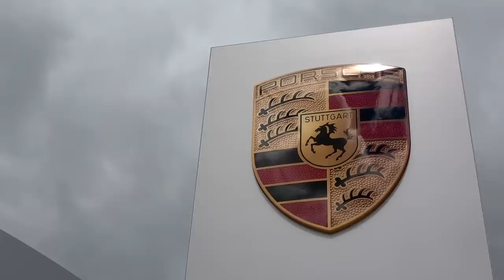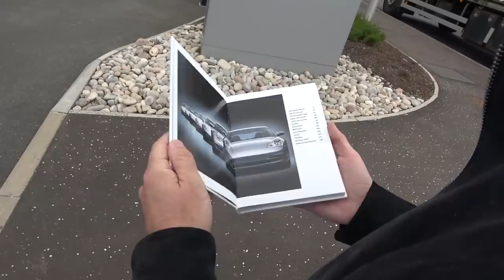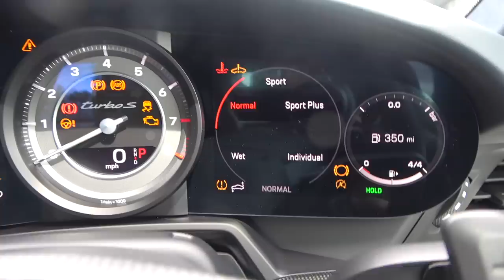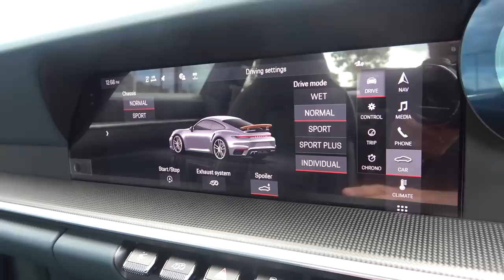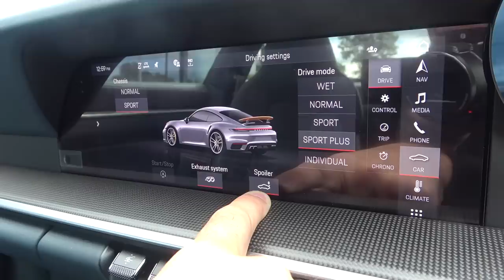NEW CAR DAY! I Bought A Porsche 911 992 Turbo S!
Today I collect my new Porsche Turbo S - a car I have been aspiring to since I was 14! The new Porsche 911 Turbo S is built on the 992 platform. Wider, faster and louder the new Turbo S has the 3.8 litre turbocharged flat six cylinder engine developing 650hp 590lb ft torque and all wheel drive that launches the new Porsche from 0-60 in 2.5 seconds and over 210mph!

Big thank you to Ally and team at Porsche Perth for the awesome service during the ordering of this car - please follow @PorscheCentre_Perth on Instagram. Great cars and awesome people!